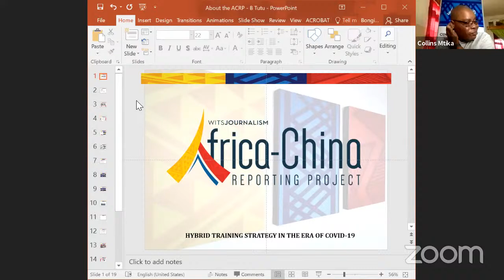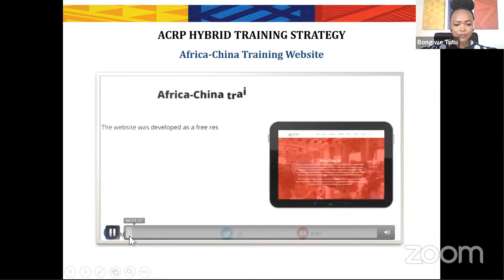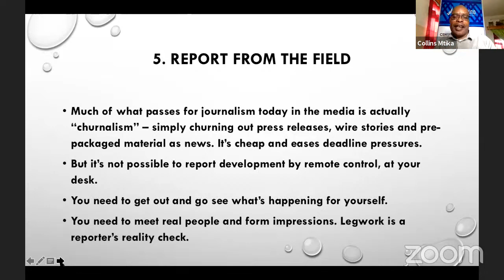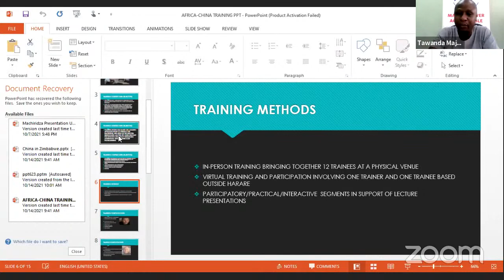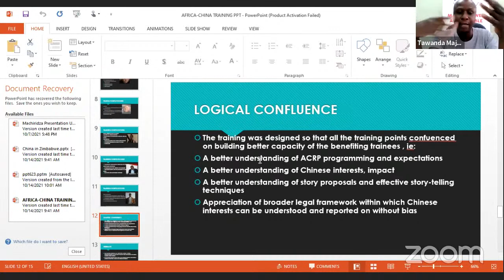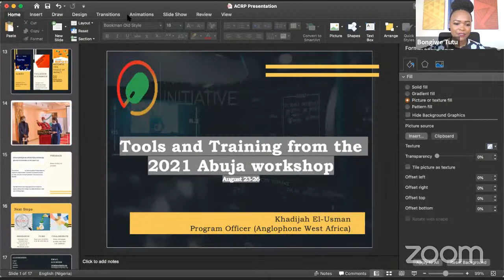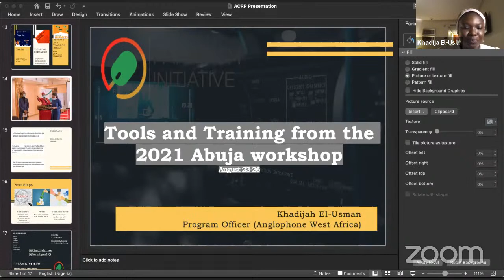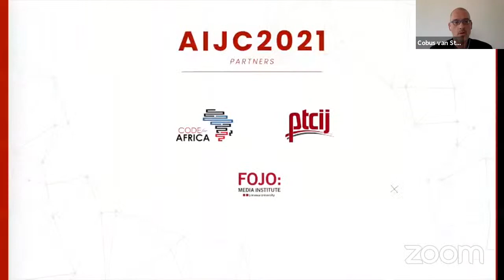Africa-China Training Forum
The Africa-China Training Forum is the annual event for journalists by the Africa-China Reporting Project at Wits Journalism, this year focusing specifically on training and the essential skills, tools and techniques required for producing Africa-China journalism. The Forum will feature practical training skills and experiences from workshops in Nigeria, Zimbabwe and Nigeria, as well as multimedia skills from the China-Africa Project (CAP) and an overview of the Africa-China Reporting Project's hybrid training strategy in 2021.
Speakers
Bongiwe Tutu (Speaker) Wits University
Cobus van Staden (Speaker)
Eric Olander (Speaker)
Collins Mtika (Speaker) Senior Investigative Journalist, Centre for Investigative Journalism Malawi
Tawanda Majoni (Speaker) National Coordinator, Information for Development Trust (IDT)
Khadijah El-Usman (Speaker) Program Officer(Anglophone West-Africa)), Paradigm Initiative